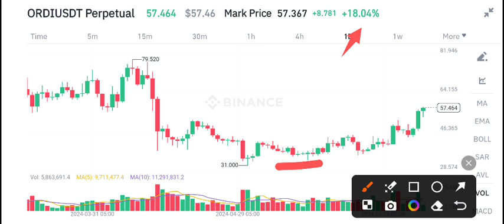ORDI COIN News Today! ORDI Price Prediction Today